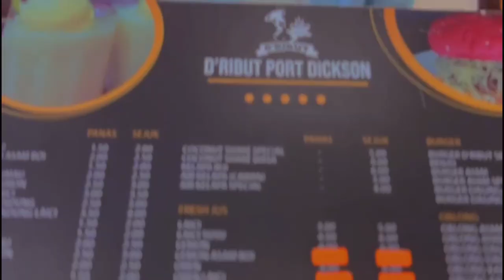Beachside Bliss: Friendship, Waves, and Cheers - A Life-Changing Experience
Dive into the ultimate friendship getaway with "Beachside Bliss: Friendship, Waves, and Cheers to Unforgettable Times!" 🌊☀️ Get ready to embark on a sun-soaked adventure as we take you on a journey to the shimmering sands and refreshing waves of the beach. 🏖️🌴

Join me and my group of fun-loving friends as we explore the beauty of an unplanned trip, creating lasting memories under the stars with the sound of waves, and share hearty laughs that echo against the backdrop of crashing waves. 🌅🤣

But that's not all – our beach escapade wouldn't be complete without a touch of indulgence! Sip on vibrant and refreshing drinks that perfectly complement the salty breeze, all while toasting to the incredible bond of friendship that makes these moments truly special. 🍹🥂

So, if you're ready to experience the magic of sand, sea, and unbeatable camaraderie, hit that play button and join us in celebrating life, love, and the joy of togetherness at the beach. Don't miss out on the laughter, the splashes, and the heartfelt moments that make this trip one for the books. 🎉🌊👭